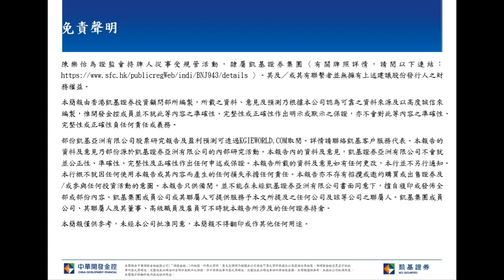凱基早晨評論-2020.08.27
儘管美國宣佈制裁24間參與南海建島的中國企業，但最新中美貿易談判的順利進行，反映中美緊張局勢尚未趨向極端。 另一方面，投資者關注鮑威爾今晚的講話，是否進一步放寬美國的貨幣政策，預計港股將在目前區間內繼續上落。